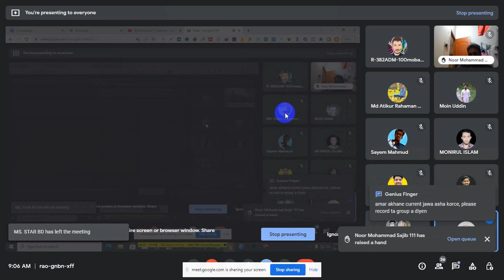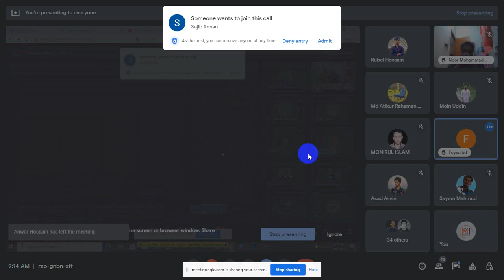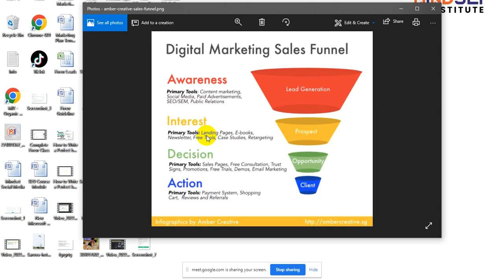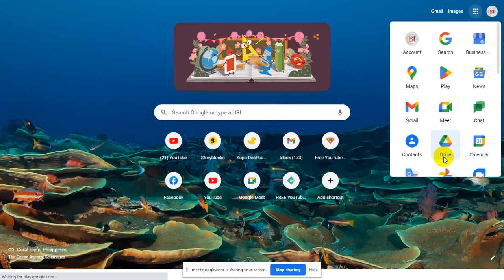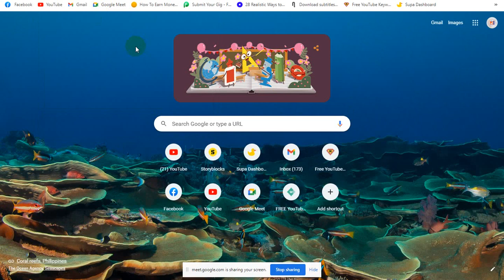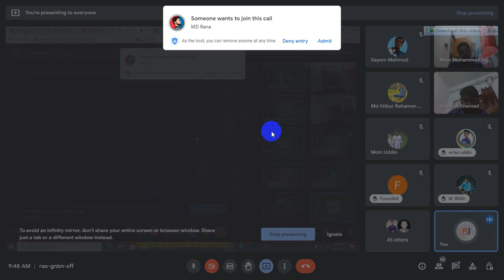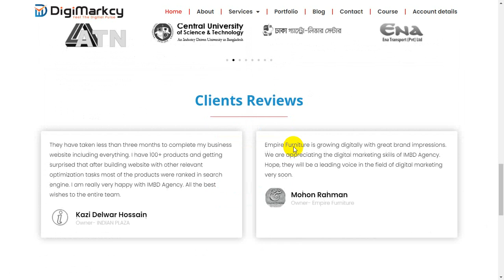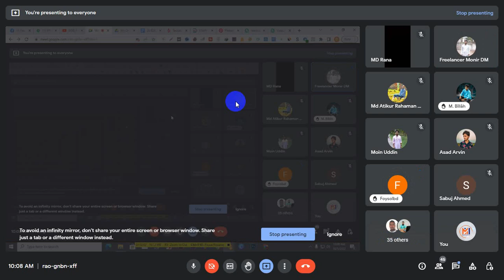মার্কেটপ্লেসের বাহিরে কাজ করার পরিপূর্ন গাইডলাইন | out of marketplace client | linkedin marketing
In This Video, মার্কেটপ্লেসের বাহিরে কাজ করার পরিপূর্ন গাইডলাইন | out of marketplace client | linkedin marketing

যদি ফাইবার, আপওয়ার্ক, ফ্রিল্যান্সার ডট কম  কিংবা মার্কেটপ্লেস এর বাইরে থেকে ডিজিটাল মার্কেটিং ও গ্রাফিক্স ডিজাইন শিখে ইনকাম করতে চান তাহলে ভিজিট করতে পারেন আমাদের ইউটিউব চ্যানেল Mindset IT Institute।

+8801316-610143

আমাদের সম্পর্কে জানতে ভিজিট করতে পারেন আমাদের
 ফেসবুক পেজ